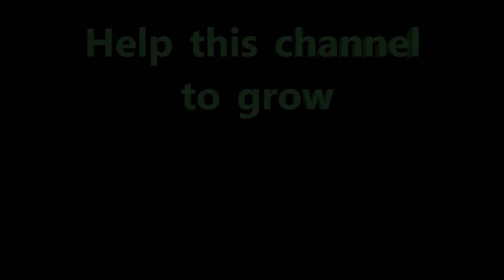My First Tandem SkyDive!!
This is a new segment I would like to establish on this channel. It allows me to go out there and show you, my awesome viewers, some of the places I like to go when I am not playing games.

I had never gone skydiving before, so I really wanted to scratch this off my bucket list before I lost the opportunity to do it again.
Huge shoutout to Eden North in Onoway, AB!! You put up with my nervousness and gave me the push I needed!

Also a big thanks to RiffAction for letting me use your music in this video! It really set the mood for the segment!!